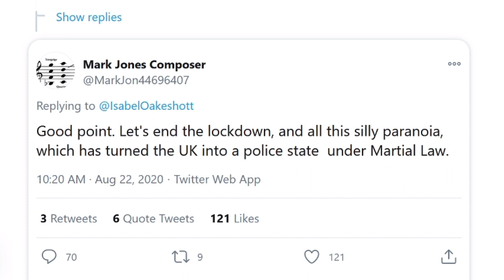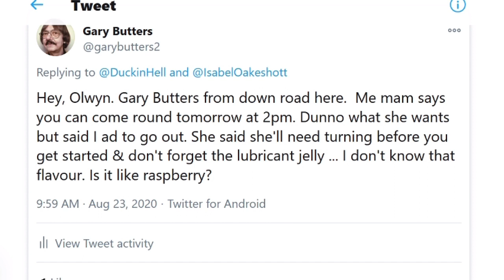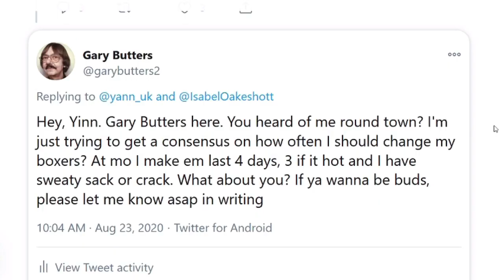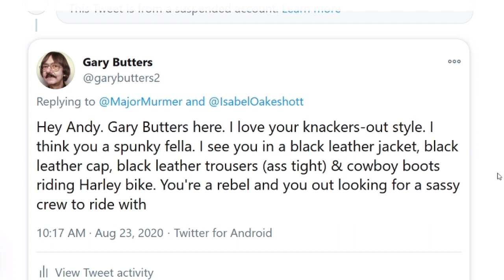GARY BUTTERS: Mark Dolan Pt.2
For more of this, come follow us where we broadcast LIVE several times a week.

It's full of comedy, chat and nerdy stuff.